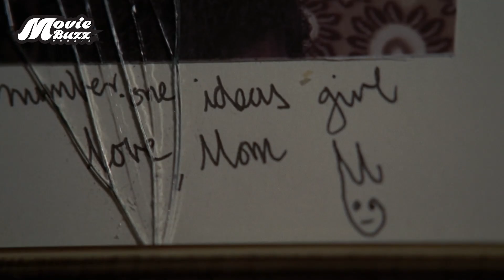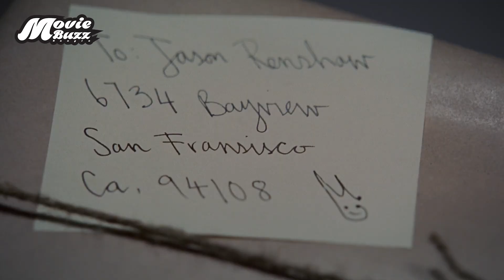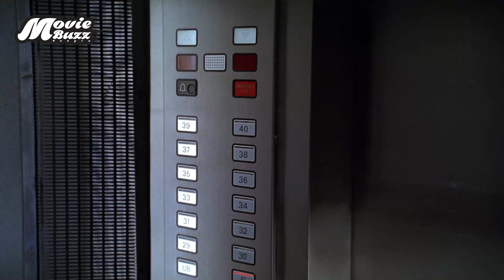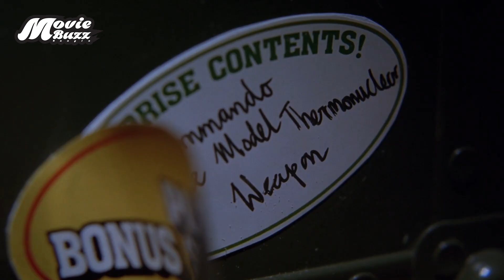পাবজি যদি বাস্তবে চলে আসে তাহলে কি হবে? | Battleground (2006) Movie Explained in Bangla